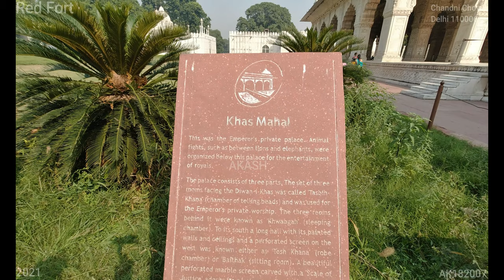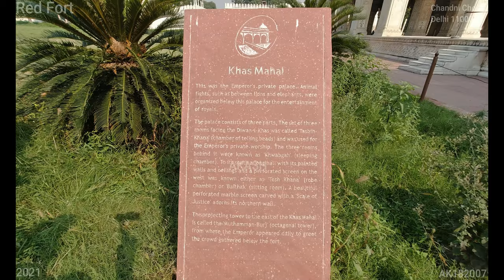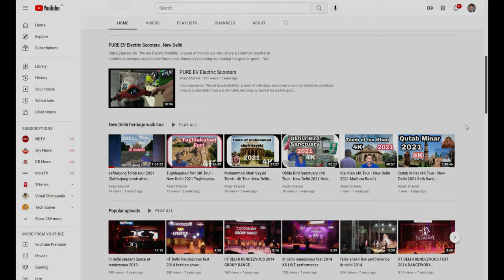Red Fort (4K Tour - New Delhi 2021 Chandni Chowk ) 11